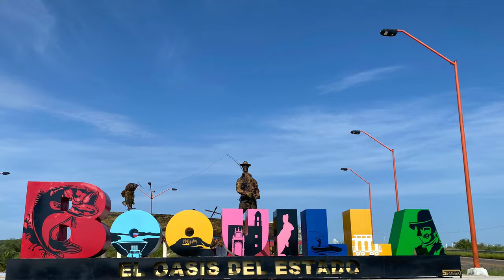Los Filtros Chihuahua Mexico. Tent Camping in Natural Springs: Los Nacimientos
We went Tent Camping in Los Filtros Chihuahua Mexico. Is a Natural Springs called Los Nacimientos. The water come from different streams into a Swimming Pool, that is nice and warm around 89'F.